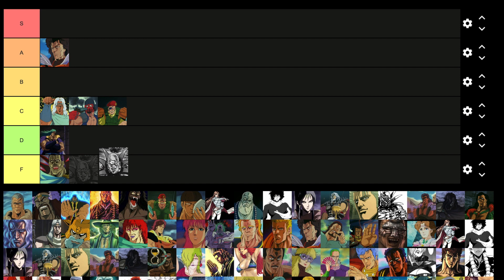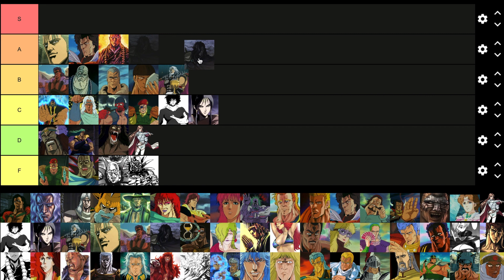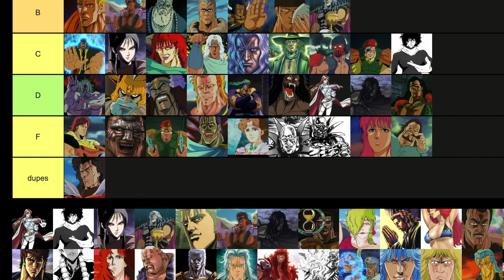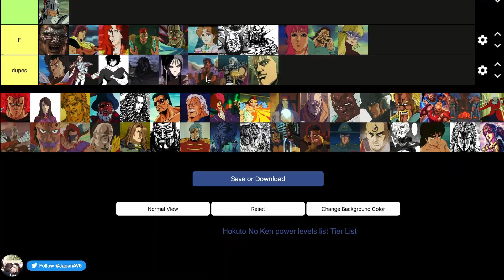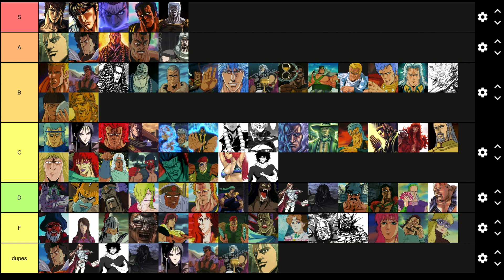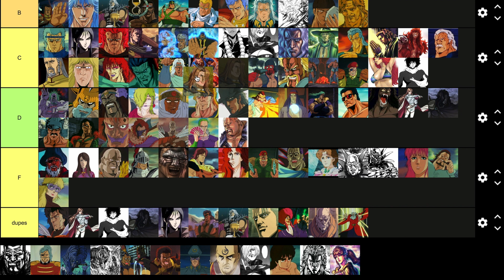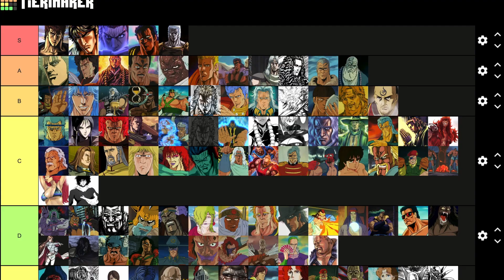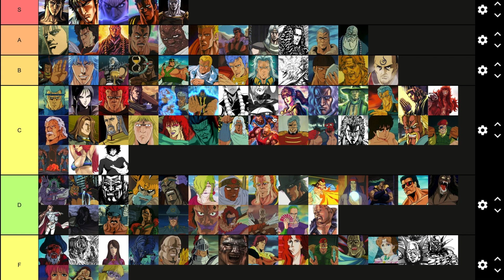Non Powerscaler Powerscales Hnk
Drawings by SV04 and koniwrin

can't wait to get in trouble on this one